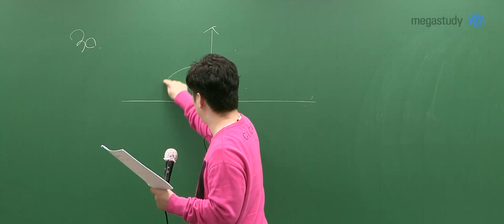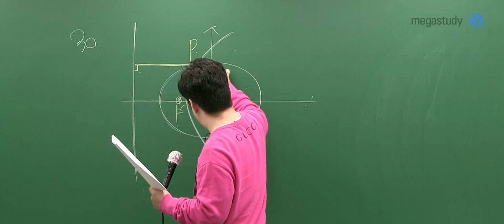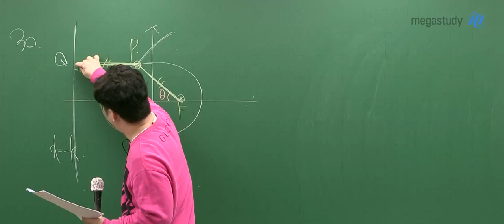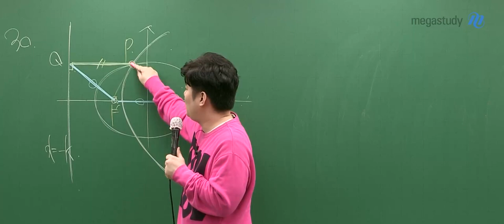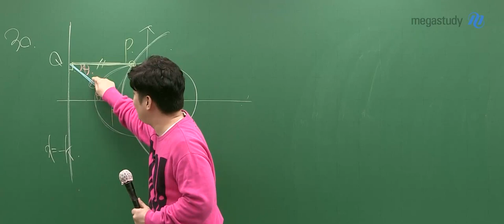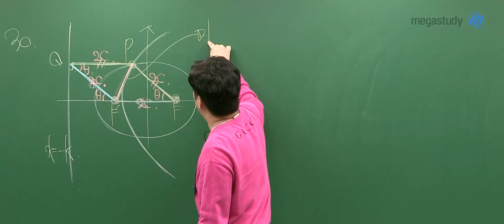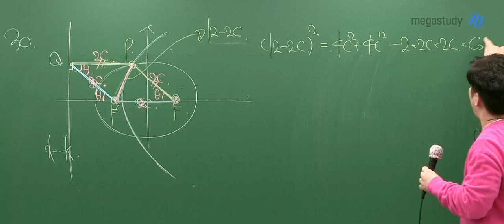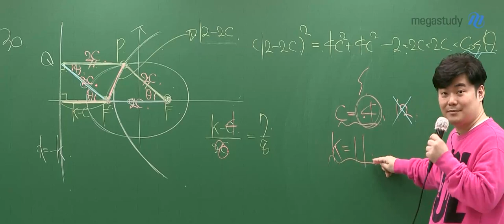[메가스터디] 수학 김성은 쌤 - 고3 3월 학력평가 수학 해설강의 (기하)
메가스터디 수학 김성은 선생님의
고3 3월 학평 수학 - 기하 일부문항 해설강의 입니다.